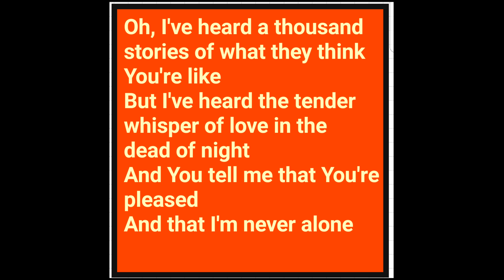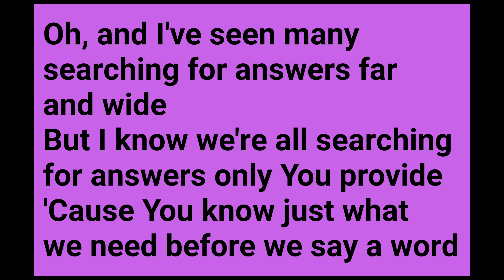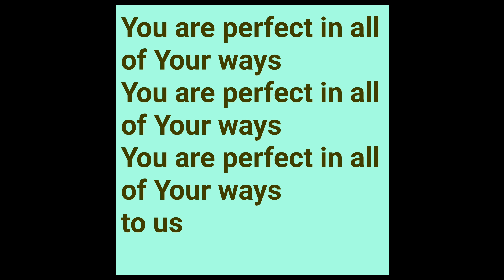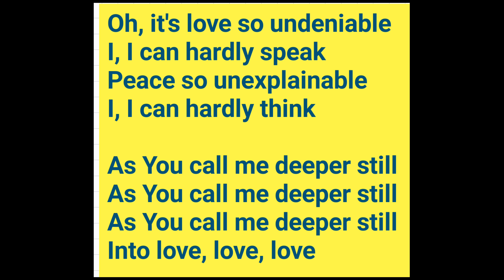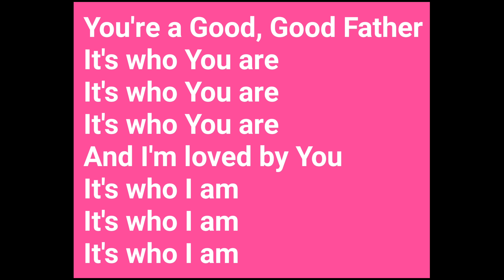Good good Father - Chris Tomlin (Cover by Bexy Evans)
This is a lovely song, but boy was it hard to sing!